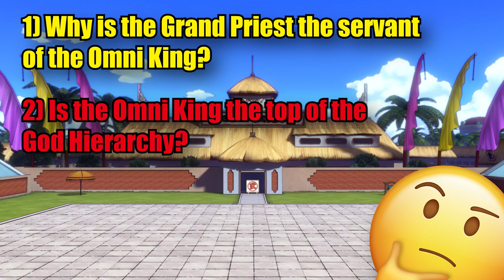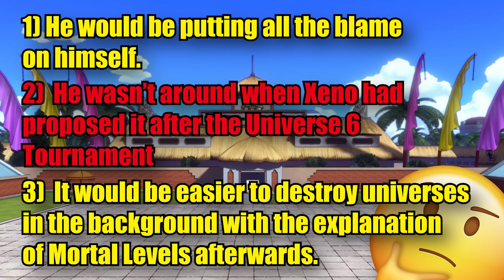The Grand Priest's Plan REVEALED? (Dragon Ball Super Theory)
As the Tournament of Power is underway the hints of an evil plan from the Grand Priest are ever present. But what is his plan? Today I take all the information we have so far in an effort to reveal the Grand Priest's Plan!